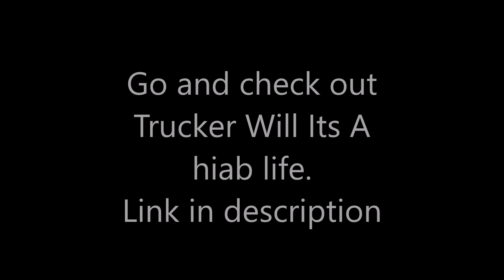We're done with lockdown [trucking and lawn care vlog]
Well today and yesterday did not go to plan...

Please Note:
This youtube channel/s  [The Mad Trucker and The Mad Trucker Bonus] produces content for this platform. All the content for The Mad Trucker channel [s] are aimed at children at 13 years or older.

Music
Riot
Tony Justice
Topher Mopher and Alex Elena
Scandinavianz